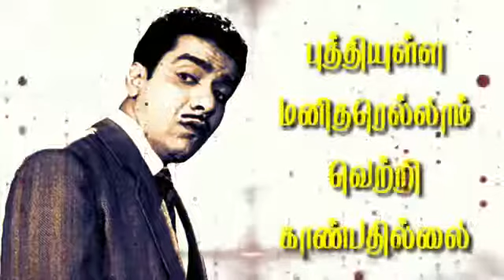buddhi Ulla manitharellam vetri kaanpathillai.... Chandrababu WhatsApp status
Video from Venkatesan A